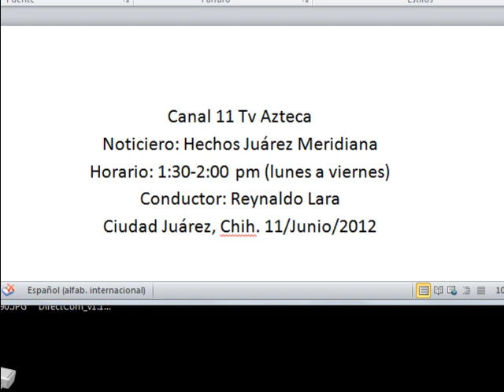sostiene Patricio Martínes con líderes campesinos